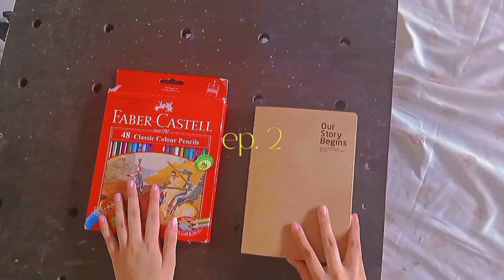DRAW WITH ME EPS 2 I MINJU IZONE I TIMELAPSE EDITION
Hi everybody! I hope we are all in good shape despite this pandemic. Even if you are in an unpleasant state I hope this video can calm you down. In this video, I draw Minju Izone. I actually got this request from my Tiktok followers. He's been asking for it since a week ago, but I can only finish it now. I'm really sorry for that. I'm really trying hard for my work this time, maybe it's not good but let's see my process hohohoho~~~

I often do timelapses because I love them. Lately I've been trying a new style, vlog art. There is no timelapse at all. More like my everyday vlog with art in it. Please look forward to it! Let's see everyone often!

🌹 Song: Piano Cover by Doo Piano